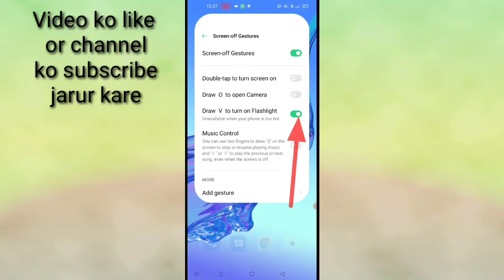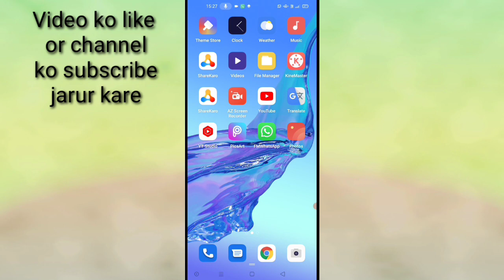oppo mobile me draw V to turn on flashlight setting on kaise kare। draw V to turn on flashlight oppo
is video me bataya gaya hai friends ki oppo mobile me draw V to turn on flashlight setting ko on kaise kiya jata hai or isse kya hota hai